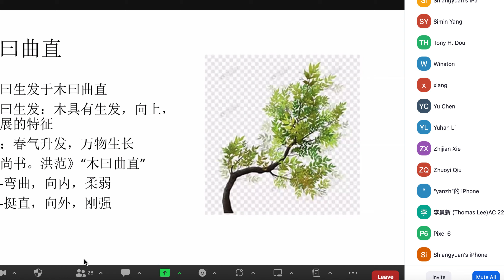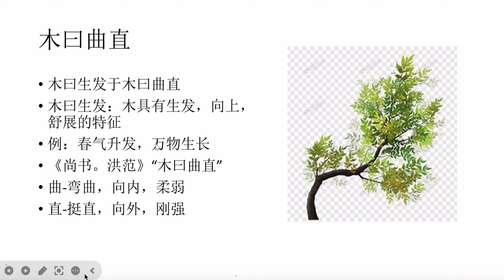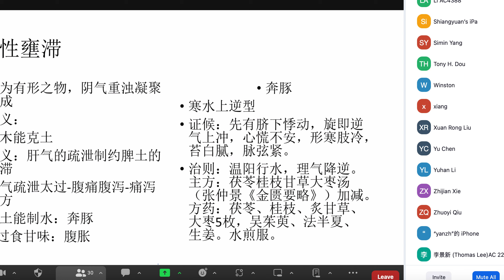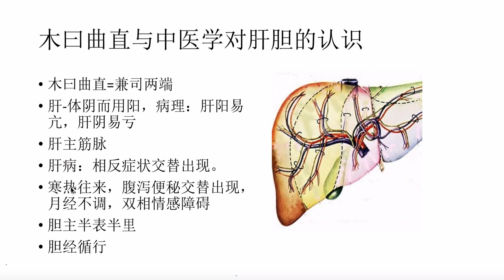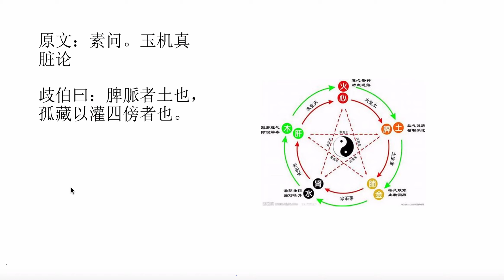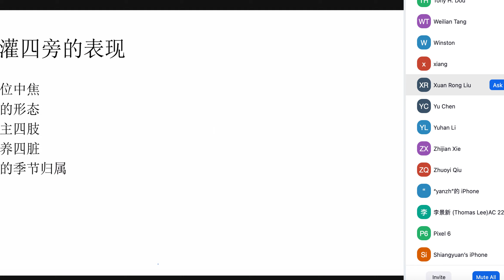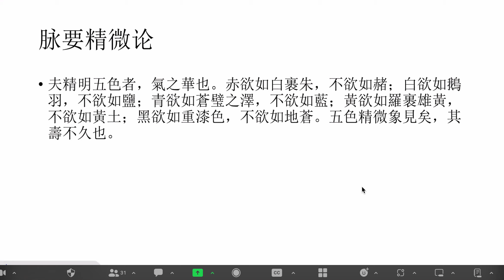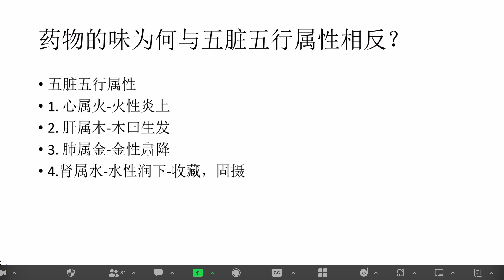中医五行学说的一些相关问题-02-路玉滨博士